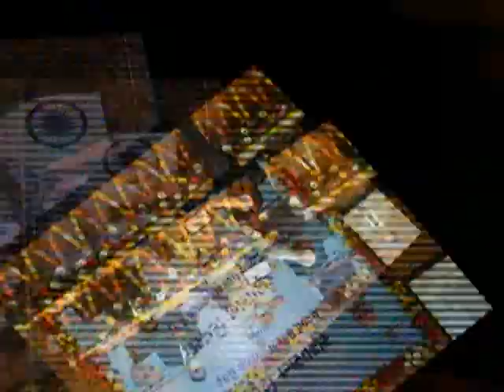કલાપી નગર લાઠી ખાતે મોરારીબાપુની રામકથા નું ભવ્ય આયોજન